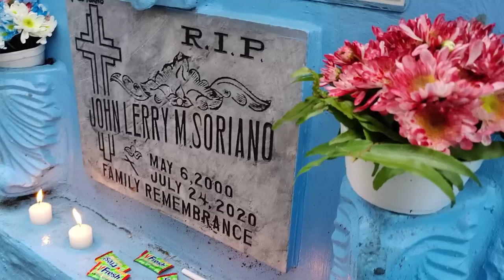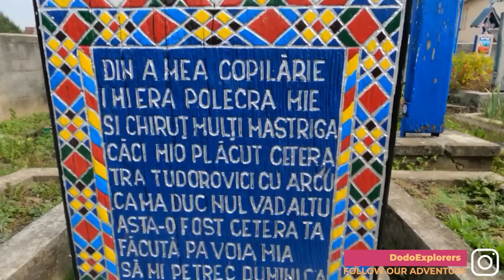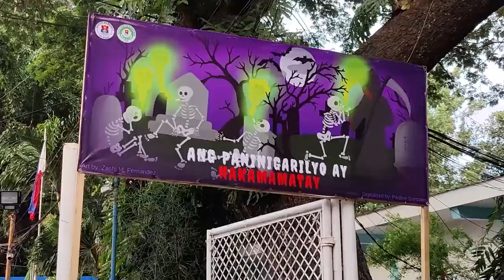Becoming Filipinos For All Saints Day 🇵🇭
Halloween, All Saints Day, All Souls Day, Dias de los Muertos or Undas in the Philippines have all the same purpose. To celebrate the memory of the ones who have passed. In Philippines we experience for the first time All Saints day, completely surprised by the warm feeling this special day has on the whole Filipino community.

It feels more like a family reunion where people spend time together, eat, laugh and sing together.